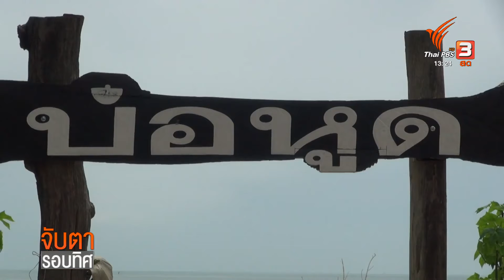ชุมชนชายฝั่งสงขลา พัฒนาการท่องเที่ยวตามศักยภาพ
ความยั่งยืน ส่วนหนึ่งอาจเกิดจาก การนำเอาองค์ความรู้ เข้าไปพัฒนาศักยภาพของชุมชนให้เข้มแข็ง / เช่นเดียวกับที่ชุมชนชายฝั่งใน จ.สงขลา ที่ดึงทั้งสถาบันการศึกษา และหน่วยงานต่างๆในพื้นที่ เพื่อมายกระดับในส่วนนี้